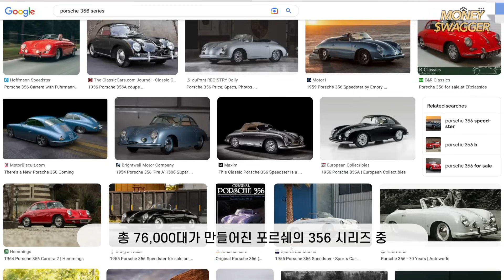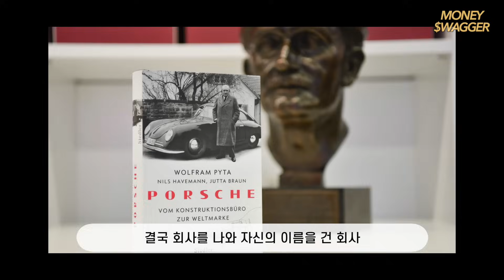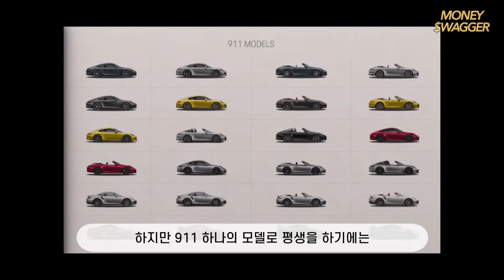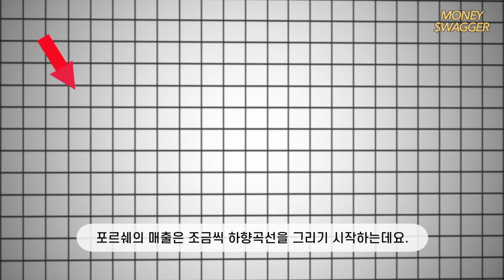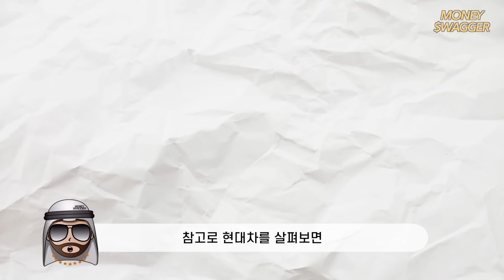부자들의 재구매 압도적 1위 - 왜 사람들은 돈 벌면 포르쉐를 사려고 할까?